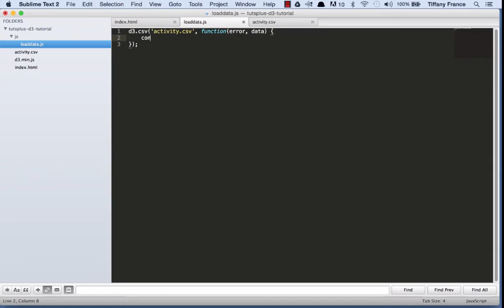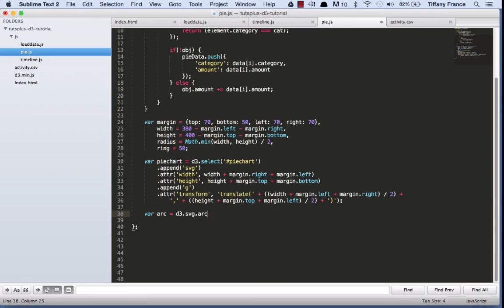Building D3 Data Visualizations: Introduction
Lesson 1 of 14, a Tuts+ course on Building D3 Data Visualizations taught by Tiffany France. Become a Tuts+ member to get access to hundreds of new courses and eBooks!